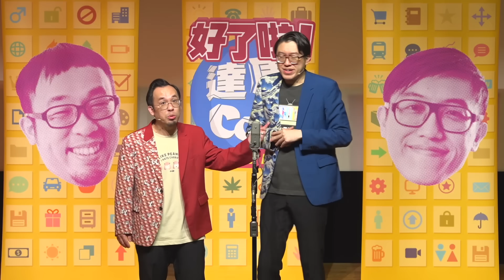達康.come漫才《不戴比較爽？》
🔥 2025《好了啦！達康！》第九季開跑 .ᐟ
《好了啦！達康！》第九季第一集－沒有每天都在過年的啦

第七季預告！
《好了啦！達康！》第七季第一集

    ▻ 臺北場 / 中影八德大樓
    2/18（六）20:00
    2/19（日）14:30、19:30

    ▻ 高雄場 / 高雄文化中心至善廳
    2/24（五）20:00
    2/25（六）14:30

    ▻ 臺中場 / 國立臺中教育大學寶成演藝廳
    3/10（五）20:00
    3/11（六）14:30

錄音｜康育民
聲音後製｜陳星奎
攝影、影像剪輯｜留白/Spacing
平面設計｜H Stuff Room -哈利

現場看真人達康？

找同好暢聊交流？